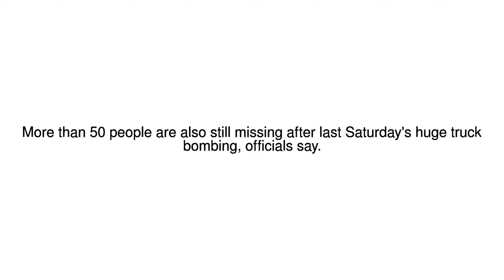News Update Mogadishu truck bombing death toll jumps to 358 20/10/17